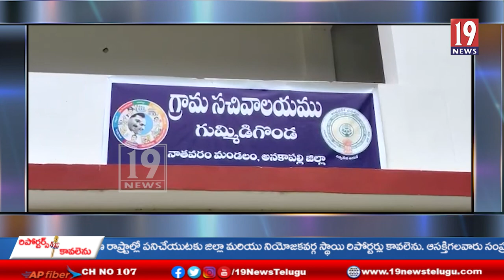నాతవరం మండలంలో కోవిడ్ వ్యాక్సిన్ బూస్టర్ డోసు స్పెషల్ డ్రైవ్.-అనకాపల్లి